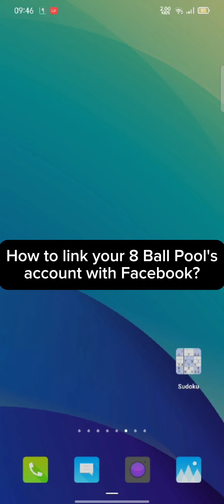How to Link 8 Ball Pool with Facebook? Syncing 8 Ball Pool with Facebook on Android 2024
Are you an avid 8 Ball Pool player looking to enhance your gaming experience? Linking your 8 Ball Pool account with Facebook can unlock a plethora of benefits, from syncing your progress across devices to competing with friends and accessing exclusive rewards.